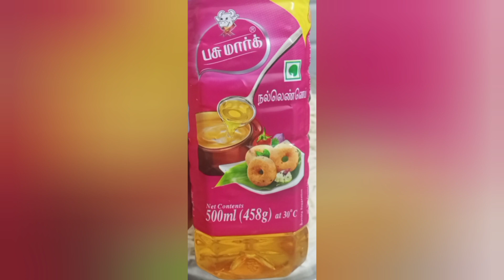Paper Paneer/பேப்பர் பன்னீர் இப்படிலாம் பன்னீர் செய்யலாமா?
In this video we will see how to prepare delicious paper paneer?

Paper Paneer
Paneer fry
Paneer recipe
Paneer recipe in tamil
Paper Paneer recipe in tamil
பேப்பர் பன்னீர்